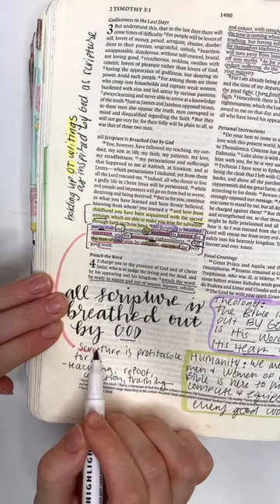In-Depth Bible Study Academy!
It is now live! Click here to check out the in-depth Bible Study Academy where you will learn how to study the Bible for yourself